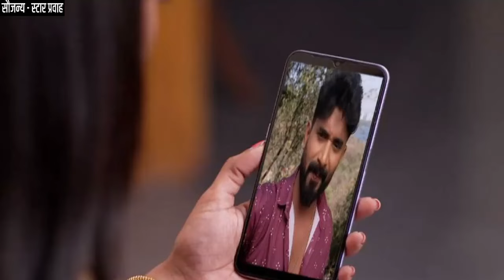बापुसाहेबांच्या सगळ्या फाईल्स जाळून पिंकीने 15 कोटींचा गिळले